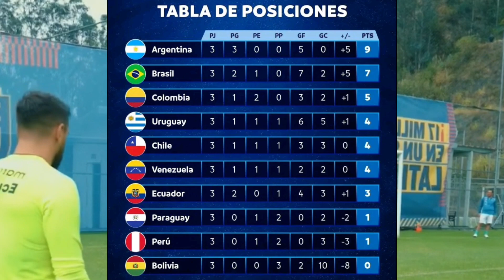ENTRENADOR DE ECUADOR HABLÓ DE KENDRY PAEZ | ENTRENADOR DE COLOMBIA HABLA DE ECUADOR 🇪🇨🆚️🇨🇴